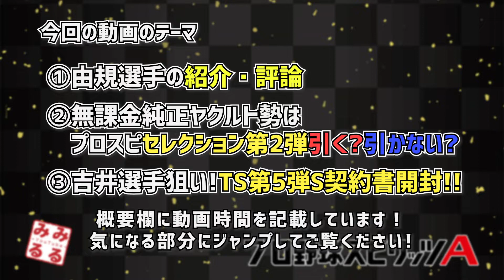【由規登場!】161キロ剛速球右腕!由規選手を引くべき!?無課金ヤクルト勢向けセレクション第2弾徹底解説! 【燕純正】 - プロスピA#17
☆由規選手能力予想動画はこちら!

好きなところからご覧ください！(よかったら全部観て!!)
00:00 今回の動画テーマ

①由規選手の紹介・評論
01:18 由規選手の紹介
03:32 由規選手の評論

②無課金純正ヤクルト勢はセレクション第2弾を引く？引かない?
06:31 セレクション第2弾引く?引かない?
08:08 無課金が入手するには…?

③吉井選手狙い!TS第5弾S契約書開封!!
10:04 TS第5弾S契約書開封!!

11:27 エンディング

☆コメント・グッドボタンありがとうございます！
★動画投稿の励みになります！

■プロスピAの他の動画はこちら！！